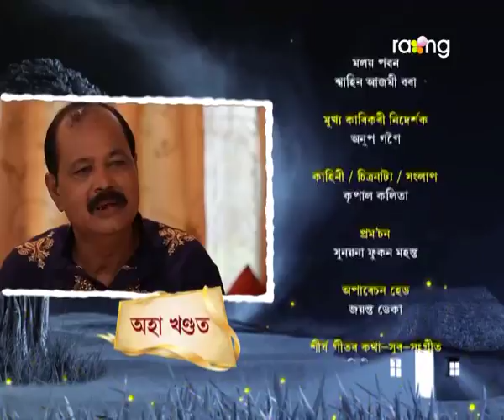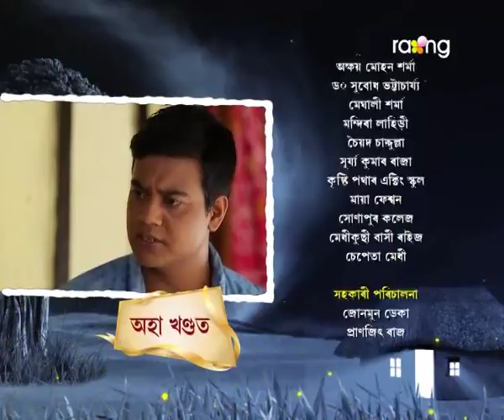Jonaki Kareng - জোনাকী কাৰেং | 26th Spt 2017 | 'কৃষ্ণচূড়া ' | Episode No 20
পাল্কিয়ে প্ৰবালে আগবঢ়োৱা বিয়াৰ প্ৰস্তাব মানি ল'বনে?